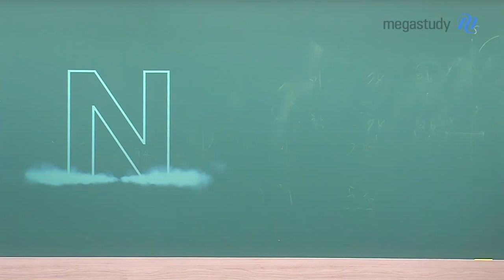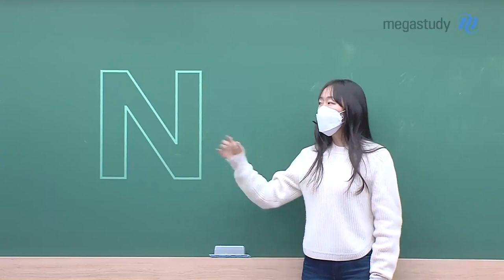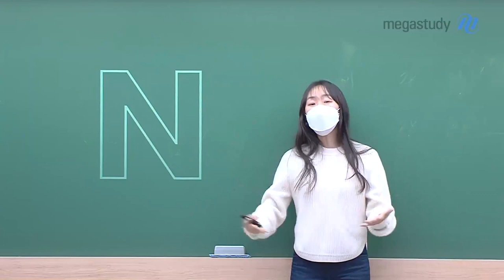[메가스터디] 수학 오르새 쌤 - 다시 시작하는 N수생에게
다시 시작하려는 N수생들에게
해주고 싶은 이야기가 있습니다.
변하지 않으면 변화된 결과를 얻을 수 없다는 사실을 명심하세요.

2022 수능을 위한 여러분의 수험 생활,
오르새 선생님이 언제나 응원합니다.